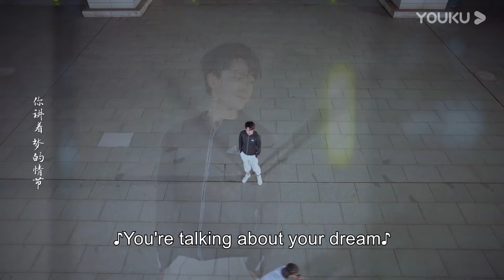ENGSUB 【亲密戏】青梅竹马暗生情愫？从始至终一直默默守护！【全世界最好的你 The Best of You in My Mind】 | 宋伊人/张耀/屈菁菁 | 青春爱情片 | 优酷 YOUKU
★以下地区观看正片请移步优酷国际版APP：泰国、印度尼西亚、越南、马来西亚、新加坡、菲律宾、中国香港、中国澳门、中国台湾 。欢迎下载优酷国际版APP，不管您所处何地都能享受《全世界最好的你》全集多语种字幕噢，加入优酷国际版APP会员，更能抢先观看更多会员集数！

★非会员更新时间：5月10日起每天更新两集
★主演：宋伊人/张耀/屈菁菁/马昕墨/郭欣禹
★集数：24集

【全世界最好的你 The Best of You in My Mind】离异家庭的少女林兮迟与傲娇自负的射箭少年许放从小青梅竹马却相爱相杀，林兮神经大条误将爱情当友谊，许放只能将一次次表白咽了回去，霸道毒舌变成亲近她的唯一方式。直到互虐千百遍，林兮迟才看清自己的真心。

00:00 The International Website youku.tv is now available!
02:00 Download YOUKU International APP to get early access to the full show